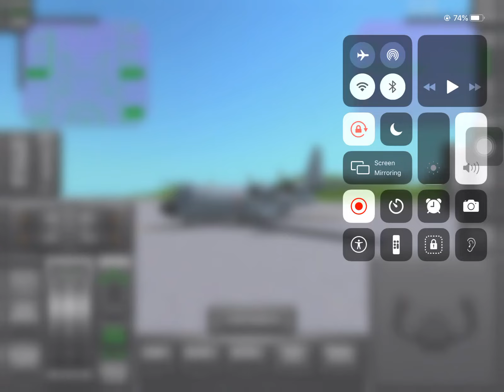Stealing a the C-130H's plane Tfs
C-130Hs tfs